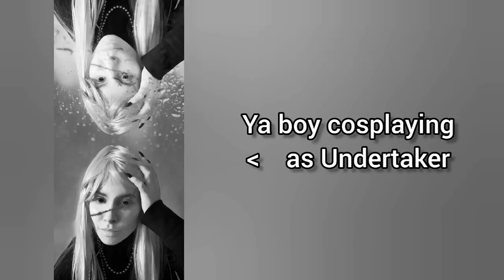Who Is Undertaker? | Black Butler Theories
* MY CONTENT IS NOT KID FRIENDLY! *

There's so much mystery about Undertaker, so I'd rather call this a theory video rather than an analysis one. Characters like him are the most interesting! P.S. More Undertaker cosplay photos coming soon!